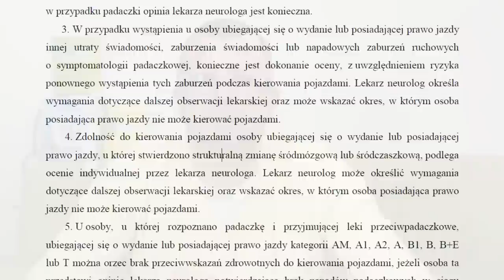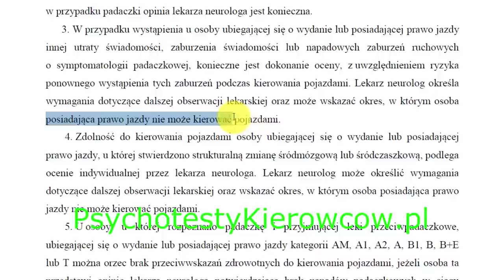Jak odzyskać prawo jazdy kiedy nie mam Padaczki?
Czy masz jakąś szansę na odzyskanie uprawnień do prowadzenia pojazdów jak 2 razy straciłeś niespodziewanie przytomność, a na badaniach WOMP zabrano ci prawko na dwa lata?

W tym wideo odpowiem Ci na pytanie, co robić jak straciłeś
prawo jazdy, po dwukrotnej utracie przytomności, ale
tak naprawdę nikt nie wykrył u Ciebie padaczki,
gdyż wszystkie badania wychodzą prawidłowo.
Cześć nazywam się Darek Kraśnicki jestem lekarzem medycyny
transportu z Wrocławia i zacznę od zapytania mojego widza.

Witam, w październiku 2013 roku,
jadąc samochodem doznałem krótkiej utraty przytomności.
Możliwe,że było to nawet zaśnięcie za kierownicą,
 ponieważ byłem po nocnej zmianie i wysiłku fizycznym.

Wjechałem w znak drogowy, policja zgłosiła sprawę do wydziału komunikacji
i dostałem pismo o konieczności stawienia się na badania w WOMP.
 Termin badania wyznaczono na marzec.
 Udałem się do Krakowa, zmierzono mi poziom cukru,
zrobiono EKG  i DO GODZ. 13-tej byłem na czczo,
ponieważ miałem mieć powtórzone badanie cukru.

Właśnie koło 13-tej,
będąc na czczo tyle godzin, znowu straciłem przytomność na minutę.
W ten sposób zakończyłem badania w Krakowie.
Oczywiście dostałem decyzję o utracie prawa jazdy na dwa lata.
 Odwołałem się od decyzji, pojechałem do Sosnowca.

Tam wszystkie badania wyszły dobrze,
jednakże decyzję podtrzymano.
Dodam,że nikt nie stwierdził u mnie padaczki.
Miałem trzy razy wykonane badanie EEG,

Rezonans magnetyczny głowy, tomograf.
Wszystkie badania wyszły dobrze.
Jaka jest szansa,że odzyskam prawo jazdy?

Jak postępować,
 żeby po dwóch latach dostać zdolność do prowadzenia pojazdów.
No cóż.
Gorszego pecha, aby mieć utratę przytomności w WOMP,
trudno sobie wyobrazić, co w pewnym sensie przypieczętowało
los tego kierowcy.

Nie ma specjalnie znaczenia w tym momencie, że nie wykryto
padaczki, bo wystąpił napad o symptomatologii padaczkowej.
Aczkolwiek stwierdzenie padaczki utrudniłoby znacznie
odzyskanie prawka.
Sytuację tą opisuje fragment z rozporządzenia
ministra zdrowia dotyczącego badań kierowców

3. W przypadku wystąpienia u osoby ubiegającej się
 o wydanie lub posiadającej prawo jazdy
innej utraty świadomości, zaburzenia świadomości
 lub napadowych zaburzeń ruchowych
o symptomatologii padaczkowej, konieczne jest dokonanie oceny,
z uwzględnieniem ryzyka
ponownego wystąpienia tych zaburzeń podczas kierowania pojazdami.

 Lekarz neurolog określa
wymagania dotyczące dalszej obserwacji lekarskiej
 oraz może wskazać okres, w którym osoba
posiadająca prawo jazdy nie może kierować pojazdami.
8. W przypadku wystąpienia pierwszego
lub pojedynczego nieprowokowanego napadu
o symptomatologii padaczkowej orzeka się
brak przeciwwskazań zdrowotnych do kierowania
pojazdami przez osobę ubiegającą o wydanie
 lub posiadającą prawo jazdy kategorii AM, A1, A2,
A, B1, B, B+E lub T,
 jeżeli osoba ta przedstawi opinię lekarza neurologa potwierdzającą
sześciomiesięczny okres bez napadów.

Ponieważ nasz kierowca doznał w WOMP drugiego napadu,
to pewnie dlatego ten okres został mu wydłużony do dwóch lat
według terminu ustalonego przez neurologa.
Bez tego napadu miałby szansę na standartowe pół roku
wynikające z rozporządzenia.

Co dalej robić?
W zasadzie nic, jeżeli napady się nie powtórzą.

Okresowo tylko kontrolować się u neurologa
lub lekarza rodzinnego, bo czas szybko mija, licznik bije
i a brak dokumentacji medycznej tylko odroczy odzyskanie prawka.

Po tym czasie z pełną dokumentacją z neurologicznych wizyt kontrolnych
zgłosić się do WOMP i poddać się kolejnemu badaniu.
Mam nadzieję, że w jakiś mniej stresujących okolicznościach.

Koniecznie skomentuj to wideo, jak miałeś jakąś podobną sytuację
z utratą świadomości nieznanego pochodzenia.

Jak to się skończyło w twoim przypadku?

Jak nie jesteś jeszcze moim widzem, to koniecznie dokonaj subskrypcji
mojego kanału YT Lekarz Medycyny Pracy.
W ten sposób co parę dni dostaniesz jako pierwszy
moje kolejne filmiki.
Mówił Darek Kraśnicki z Wrocławia i do zobaczenia
w moim kolejnym wideo.